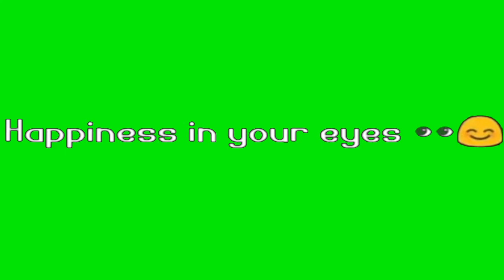Green Screen kiss me....